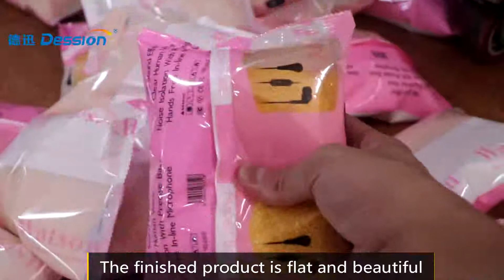Small bag corn grain packaging machine with hoist（ ）